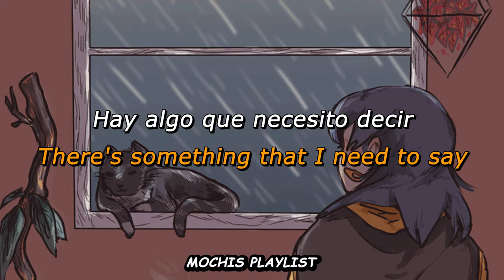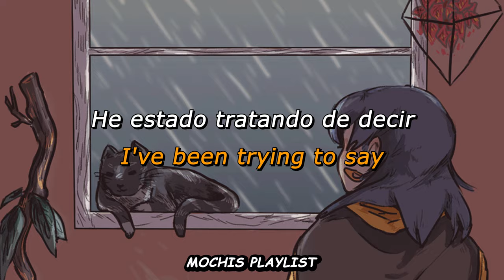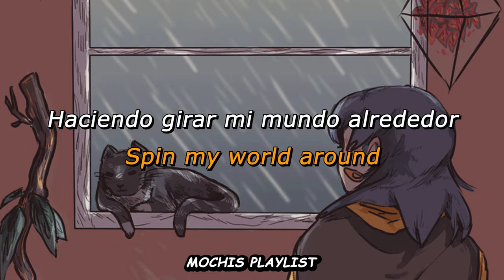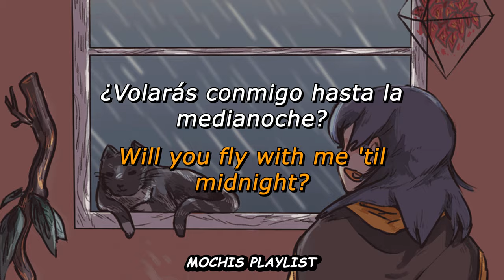Post-Party - Love You Everyday (Sub. Español / Lyrics)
Post-Party - Love You Everyday

"Así que por favor, ¿no sonreirás?” 💖

IMPORTANTE 👀

📌 La traducción no es 100% fiel ya que modifique mucho a la hora de adaptarlo al español con el objetivo de que tuviera coherencia

📌 El gif y la musica presentados en el video no son de mi propiedad

📌 Este video esta hecho sin fines lucrativos

📌 Mi único propósito con los videos es mostrar el significado de varias canciones que tengo en mi Playlist

📌 Tengan un excelente día y disfruten del video:) ❤️